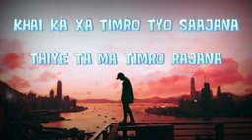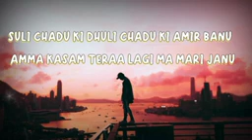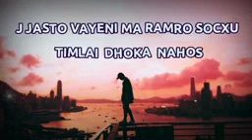New @akaiceMusic Broken heart (offical lyrical music video)